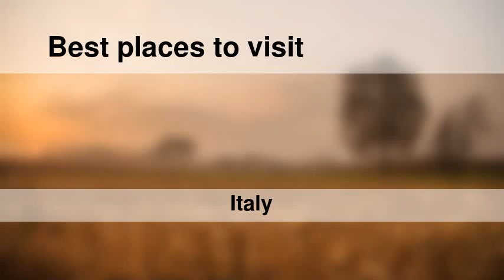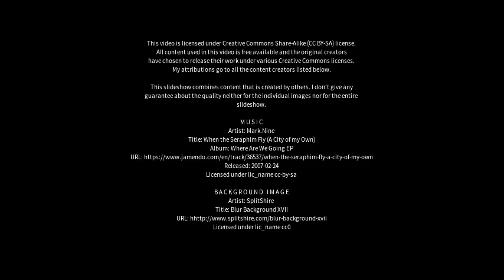Best places to visit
Best places to visit - Melito di Napoli (Italy) Best places to visit - Slideshows from all over the world - City trips, nature pictures, etc.